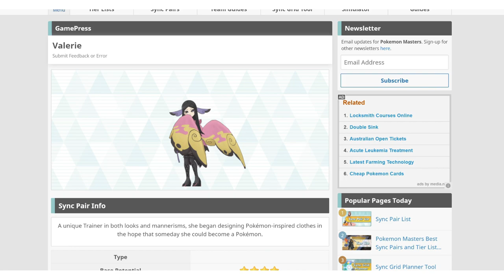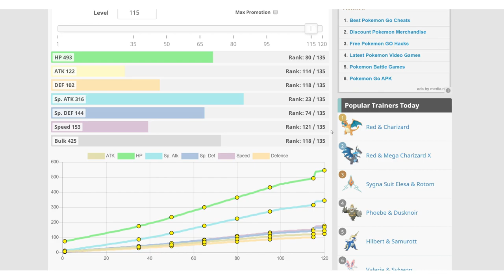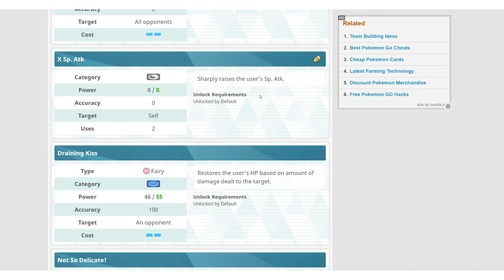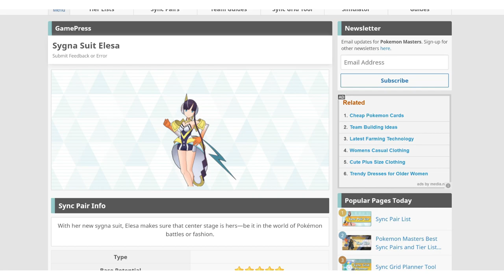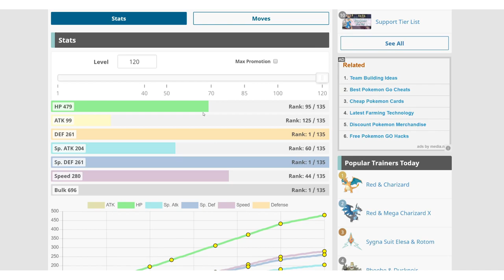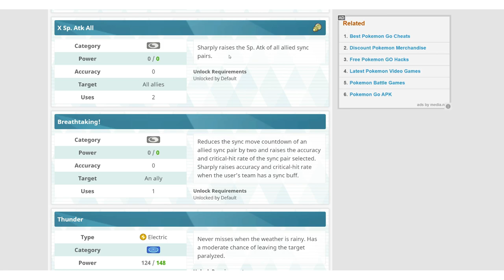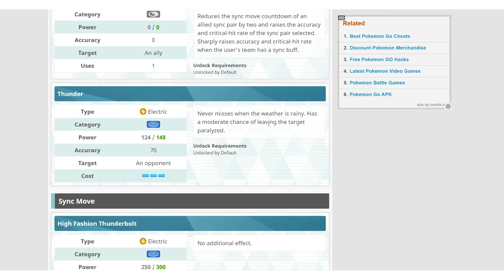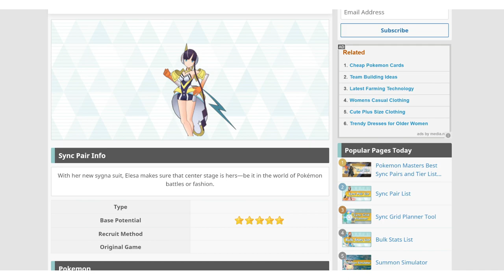2 NOUVEAUX PERSOS VALERIANE & NYMPHALI(GRATUIT) + INEZIA ULTIME & MOTISMA😍 - POKEMON MASTERS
2 NOUVEAUX PERSOS VALERIANE & NYMPHALI(GRATUIT) + INEZIA ULTIME & MOTISMA😍 - POKEMON MASTERS

💫 PRESENTATION 💫